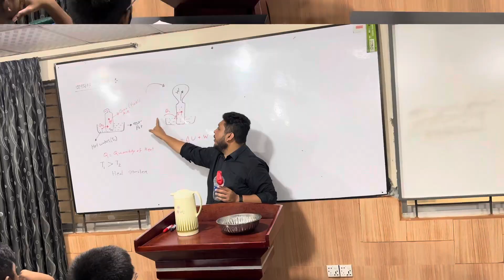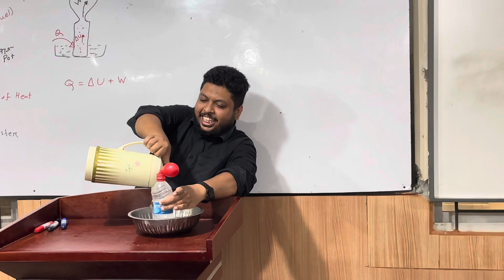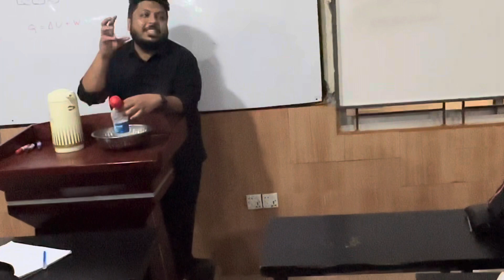Thermodynamics 1st Law